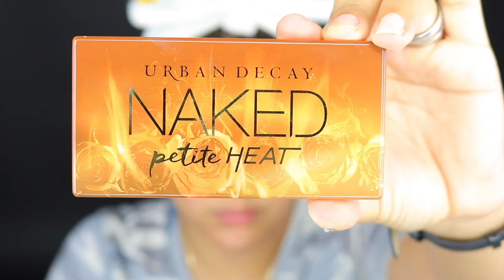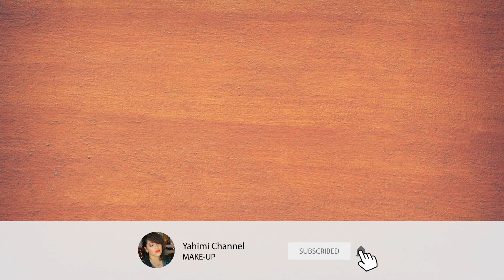ME MAQUILLO COMO JLO MAKEUP TUTORIAL MET GALA 2018 ISuper facil I Yahimi Rodríguez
JLO MET GALA 2018 .Tutorial de maquillaje inspirado en Jennifer Lopez  JLO .Este fue el look que llevo al evento Met Gala .No tenemos las mismas facciones así que es solo una inspiración en los tonos.No vamos a quedar igual.Espero les guste.

💙Snapchat 👉🏽 YahimiChannel

MUSIC
NCS ▽ Connect with NCS

•Todos los productos mencionados son comprados por mi !Algunos tengo la dicha de que me los mande para probarlos.Pero  La opinión sobre estos son sincera y es basada en mis resultados personales ! •